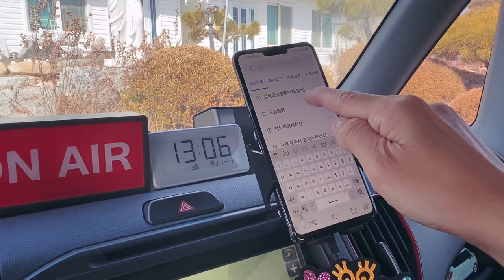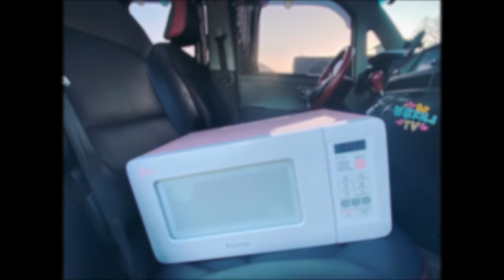레이야 그동안 고생했다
짐을 싹 다 치웠습니다.
더 많은 짐을 싣기 위해!!
잠시 내려놓았습니다ㅋㅋㅋ